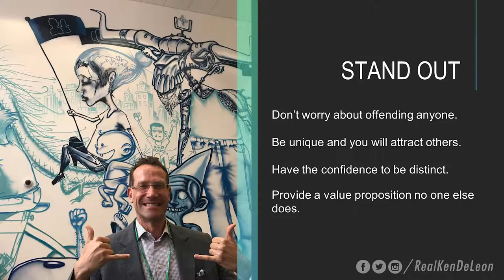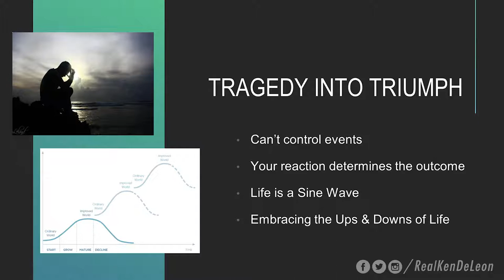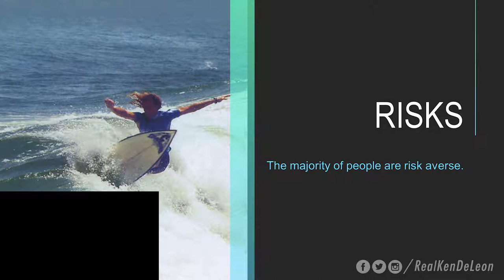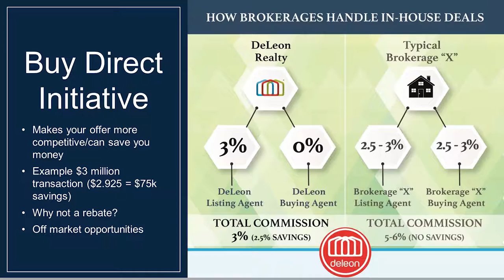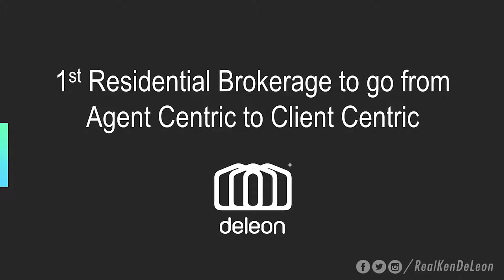Mindset for Success - WoW TiE Inflect 2018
Speaker:

Ken DeLeon
Owner
DeLeon Realty

Inspirational speaker talks on how their personal experiences paved the path to successful entrepreneurship. Take inspiration and run on your road to success.

Building on the twenty-five year legacy of TiEcon, we have designed TiE Inflect 2018 to focus on the business and human impact of AI. Come and learn from the world’s best minds on how AI combined with disruptive technologies like Blockchain and IOT are radically transforming every industry including FinTech, MarTech, HealthTech and more.

The future is waiting. Welcome to TiE Inflect 2018.